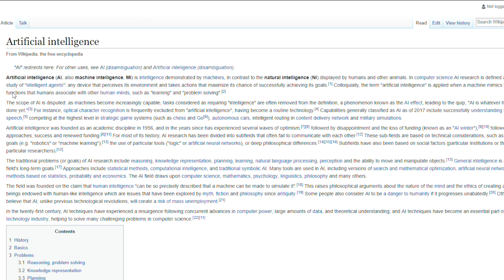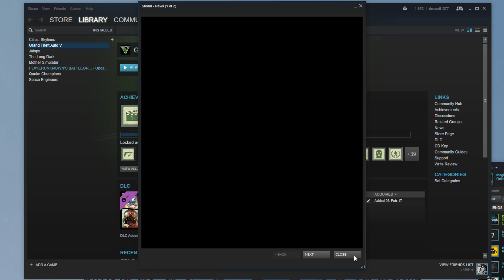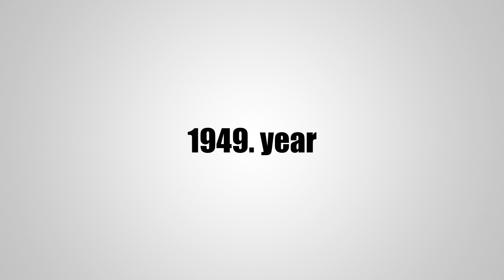Artificial Intelligence and Video Games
In this video you can learn more about connection between AI and huge industry of video games.